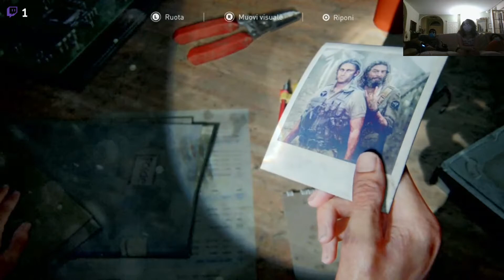The Last of Us Part II - PS4 - Live con Strus - Inizia l'avventura (parte 3)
Scusate i problemi tecnici.

Aiutateci a far conoscere il nostro canale con un semplice gesto come mettere il like e iscrivendovi attivando la campanellina.

Quello viola: FrankaeiBelliDentro